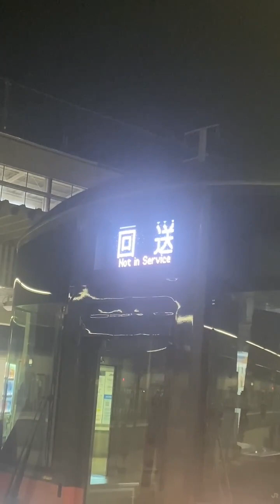227系500番台(Urara)普通姫路行きの電車が姫路駅到着後の回送列車になる列車を撮影！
227系500番台、225系0番台、225系100番台、223系電車などが映ります！